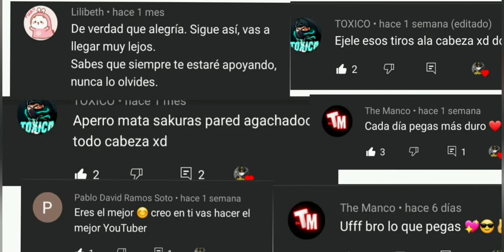USTEDES SON MI INSPIRACIÓN ❤ | Free Fire 2021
RUOK FF❤️